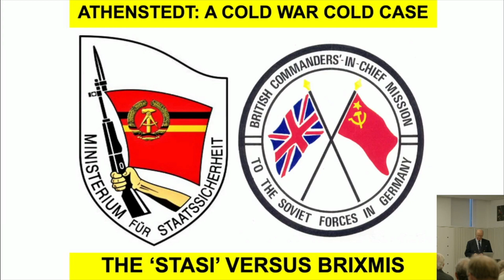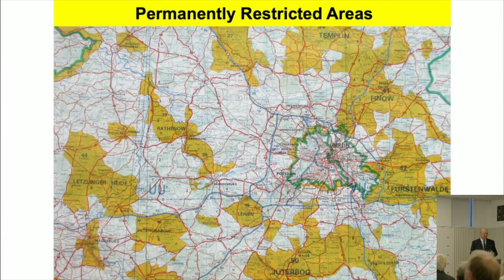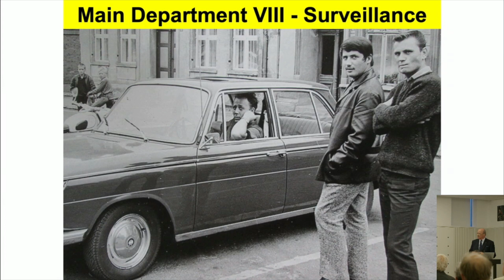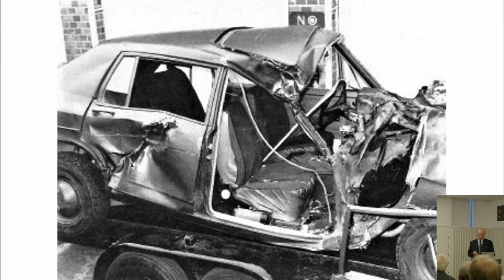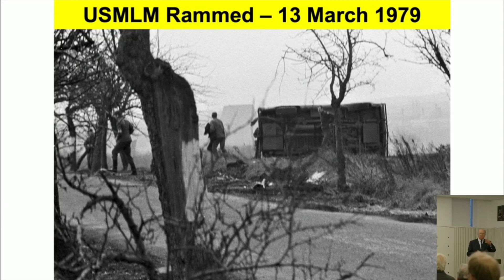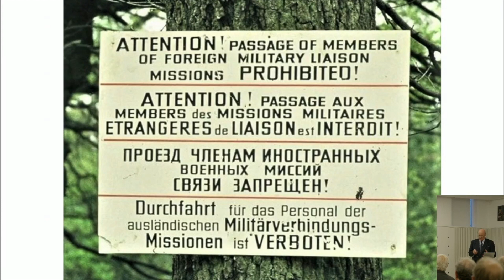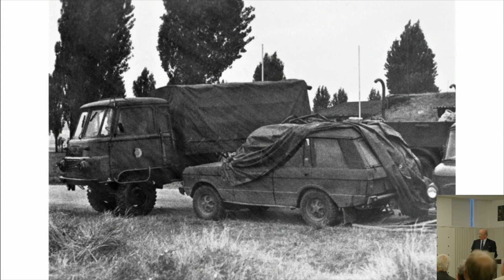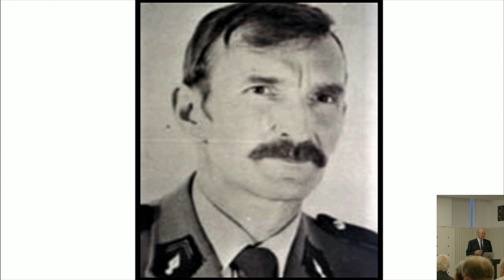Athenstedt: A Cold War Cold Case The Stasi Versus BRIXMIS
This video is a recording of a live talk given by Major General Peter Williams at the National Army Museum on 3 September 2021. as part of our free, weekly Friday Insights Programme.

Founded 75 years ago, in September 1946, the British Commanders’-in-Chief Mission to the Soviet Forces in Germany (BRIXMIS) operated behind the Iron Curtain during the Cold War, with teams embarking on intelligence gathering tours of East Germany.

In this talk, Major General Peter Williams discusses the East German Stasi’s operations against the activities of the Allied military liaison missions, including BRIXMIS, in the late 1970s and early 1980s. He will highlight five serious incidents that occurred at the early-warning radar site in Athenstedt during this period, including two deliberate rammings designed to kill or seriously injure members of the missions.

Major General Peter Williams spent more than 30 years in the Coldstream Guards and enjoyed a hugely varied career in the British Army. During the Cold War, he specialised in intelligence, serving first in Berlin from 1973 to 1975, and then in West Belfast from 1975 to 1976 as a regimental intelligence officer. After studying Russian and German, he spent more than four years in the 1980s in Berlin and East Germany as an officer in Brixmis, in effect working as a military spy. In 1983, he was awarded an MBE for his success as an intelligence collector and analyst. He is the current chairman of the Brixmis Association.